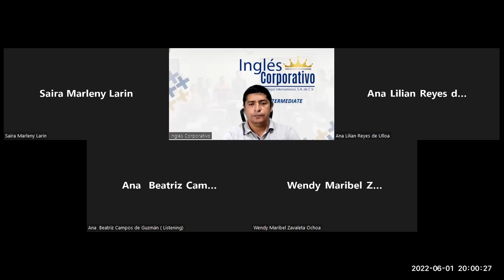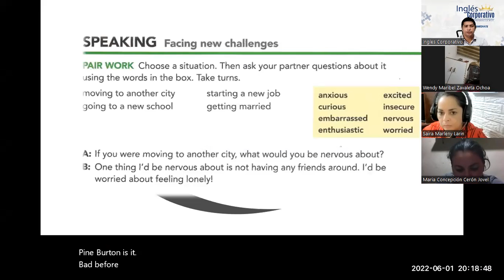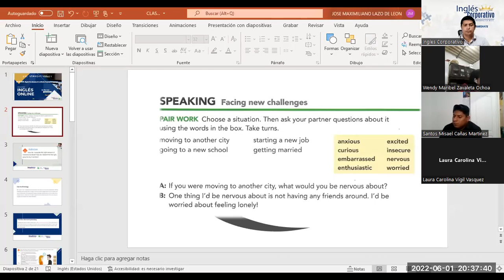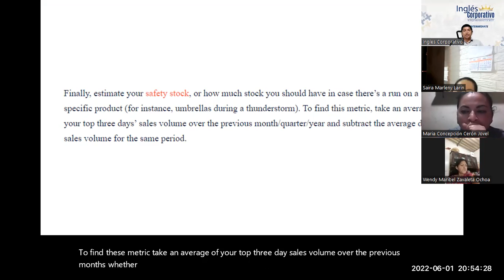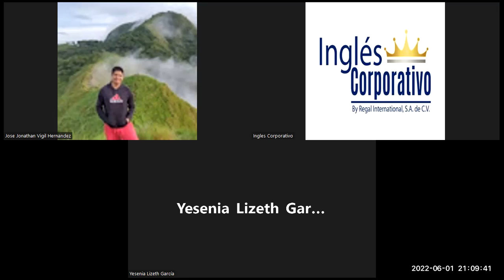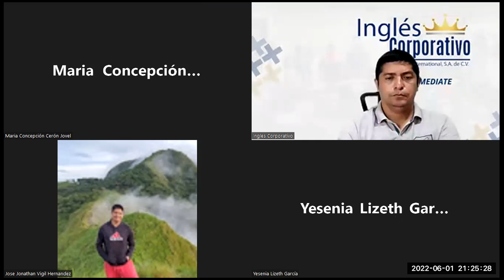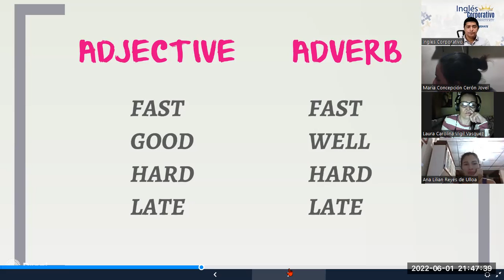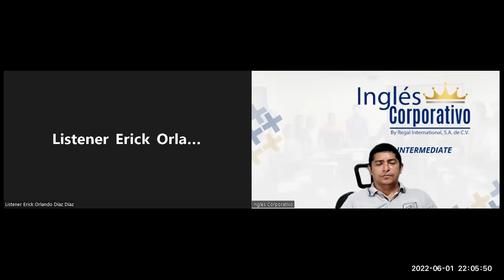Ingles Corporativo-01-06-2022. Explain the relevance of an effective inventory management